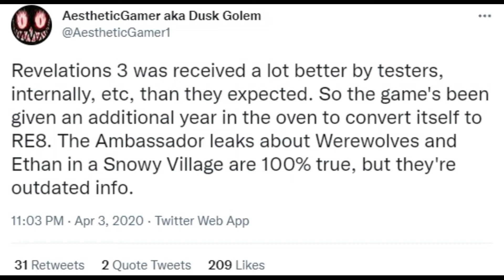Is Alex Wesker controlling the BSAA?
We talk about whether Alex Wesker could be the one causing the BSAA to deal with bio weapons and if she is after Rose Winters?